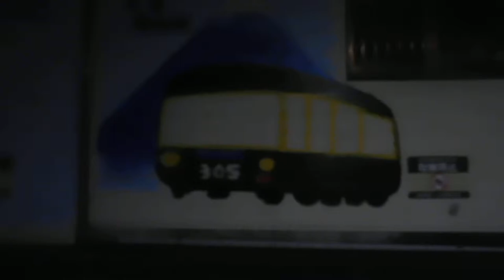DSCN5757江ノ電20170806腰越駅